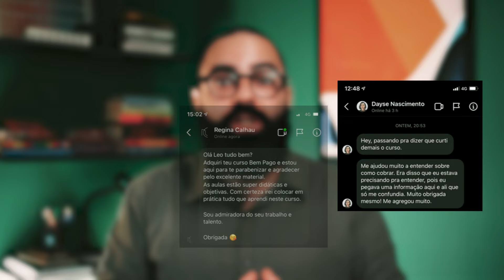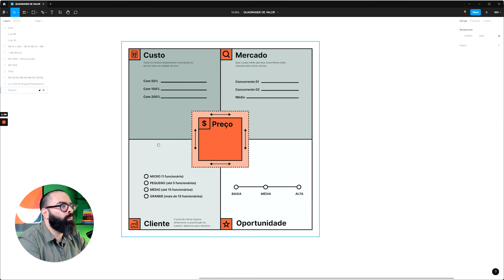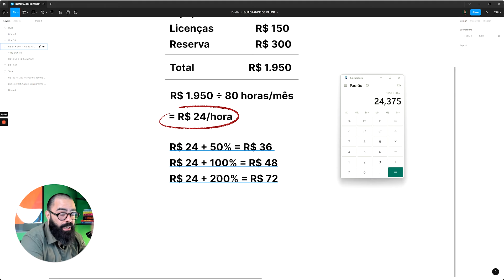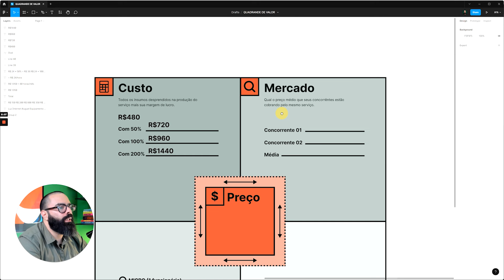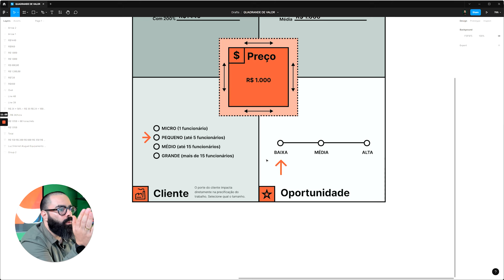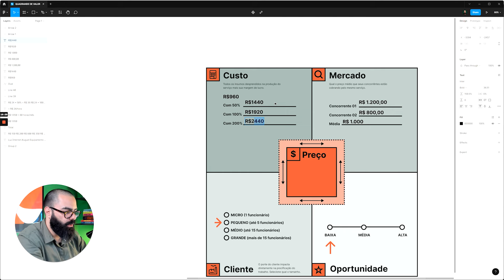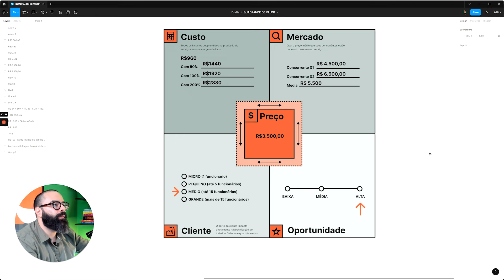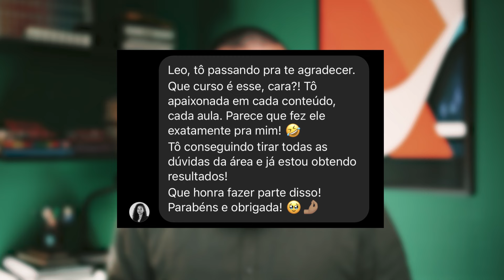Quanto cobrar por um design? Aula sobre QUADRANTE DE VALOR - BemPago 3.0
Nesta aula te mostro como você cobrar por seus projetos de design utilizando um método simples e eficaz.

Aprenda tudo sobre negócios para designers e criativos no curso Bem Pago 3.0